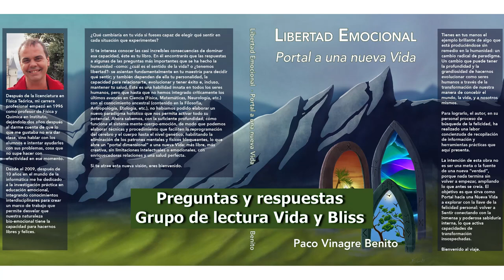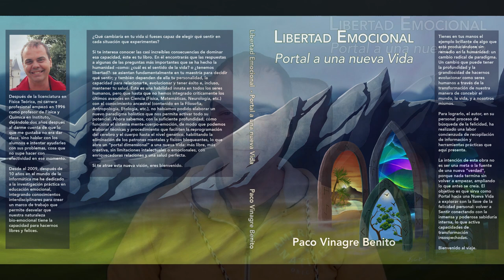Preguntas sobre el libro Libertad Emocional. Grupo de lectura Vida y Bliss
Te presentamos la intervención de Paco en el grupo de lectura "Vida y Bliss", organizado por Ximena Beltrán, donde fue invitado a participar para responder a las preguntas de los participantes como cierre a la lectura de su libro "Libertad Emocional: Portal a una nueva Vida", recomendado por Edgar de Velasco.

00:00 Presentación
02:01 ¿Hay posibilidades de llevar el libro a la gente joven?
05:34 ¿Qué se necesita para que los jóvenes empiecen en el camino de la transformación emocional?
08:20 ¿Cómo llevar la educación emocional a los niños y jóvenes?
11:44 ¿Cómo permitirnos sentir en introducir la liberación emocional en los más pequeños?
15:01 ¿Cómo usar las palabras programadas y de anclaje?
18:26 ¿Cómo llegaste a este camino?
20:58 ¿Cómo tratar un duelo en profundidad?
29:04 Anclajes
36:01 Cómo tratar una enfermedad psicosomática
38:45 Educación emocional
48:58 Agradecimientos y despedida